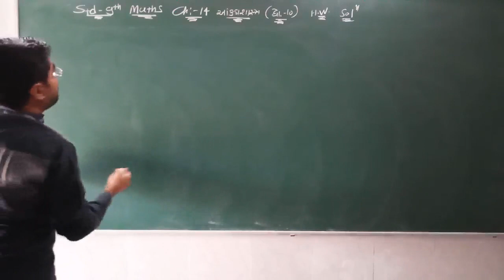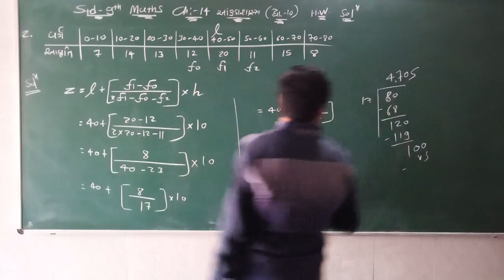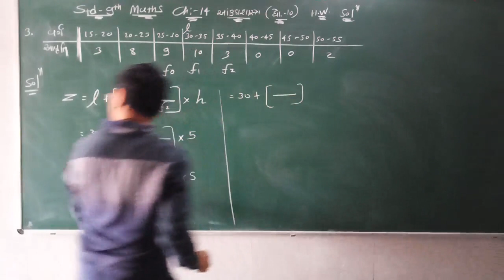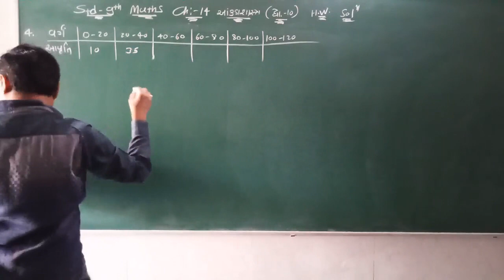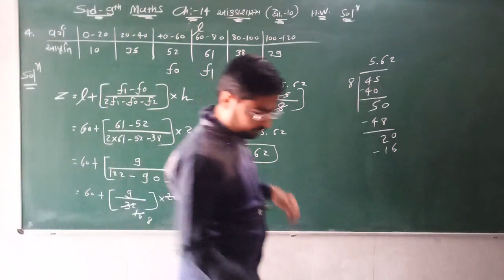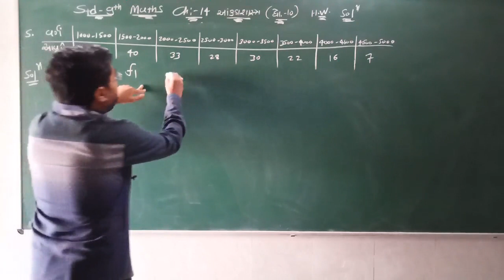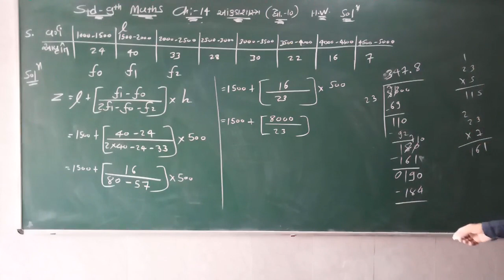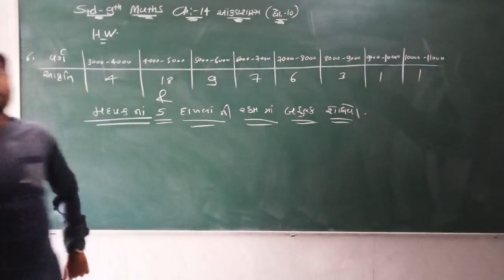9th Maths ( Chapter - 14 / આંકડાશાસ્ત્ર વર્ગીકૃતમાહિતી નો બહુલક આધારિત દાખલા , H.W.- Sol ભાગ - 12 )